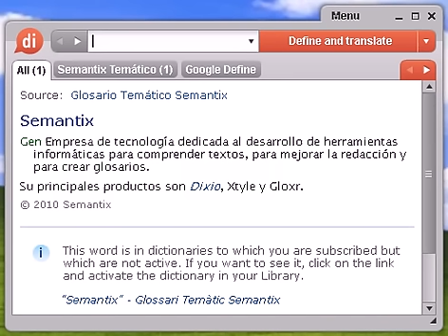Definición de estruendo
Source:  Tesauro Español (OpenThesaurus) estruendo 1 baraúnda, batahola, jaleo, ruido, barahúnda, confusión, desorden, algarabía, jarana, bulla, bullicio, follón, griterío, jolgorio, alboroto, escándalo, guirigay, juerga, tiberio, tumulto 2 bombazo, explosión, zambombazo, estallido, detonación 3 estrépito, fragor © OpenOffice.org

estruendo, diccionario, definición, significado, español, castellano, dixio, estruendos